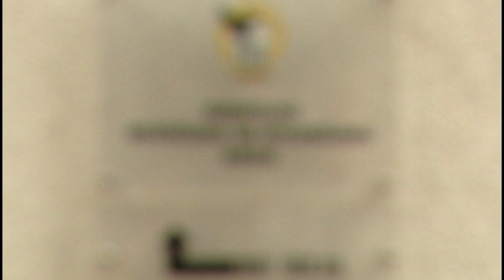«De Facto» 5. maija temati